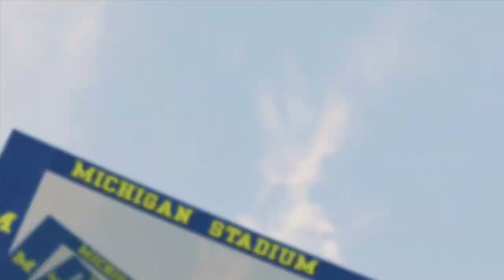Michigan vs Penn State | Big Ten College Football Today 10/15/22 Full Game Highlights (NCAA 14)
Michigan vs Penn State in Big Ten College Football Gameday Today live 10/15/2022 action with NCAA 14 Updated Rosters with Penn State Football vs Michigan Football Full Game Highlights who will come out on top!?